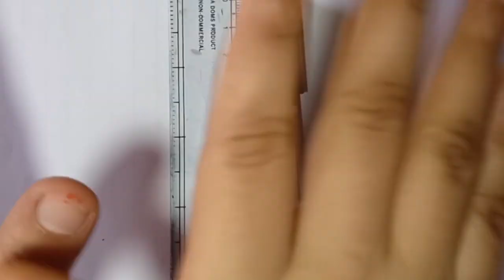Microwave oven with Burger 🍔 Drawing, Painting and Colouring for kids and Toddlers|Cute Drawing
Hello everyone in this video I am drawing a cute microwave oven with burger 🍔 in it. I am using Watercolor and sketch pens for colouring it.This video also contain Rhymes and ABC phonics song for kids and Toddlers.
so it is an overall development of kids through this video.
Try drawing it with me and enjoy the video kids.
Let's your inner creativity come out.

microwave drawing for kids
microwave with burger 🍔
how to draw microwave oven
how to draw cute things
cute little drawing
anyone can draw drawing